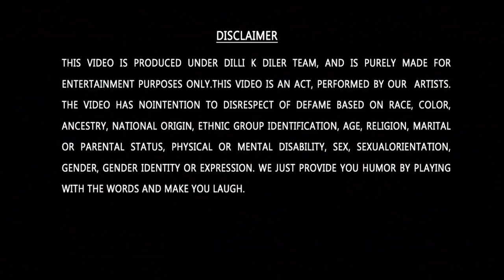EMBARRASSING CALL PRANK PART - 2 || EPISODE - 42 || FUNNY REACTION'S || DILLI K DILER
this channel is to entertain people and I usually focus on joking about what the people are doing
in general & not the individual themselves. Our only aim is to entertain you and hope that we have been
successful in it. For detailed disclaimer please refer to the below link.
Video is made entertainment purpose only.